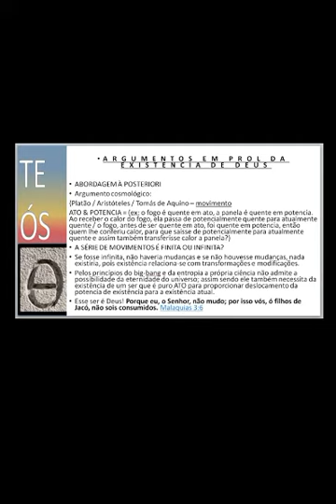23 | TODOS PRECISAM DE DEUS